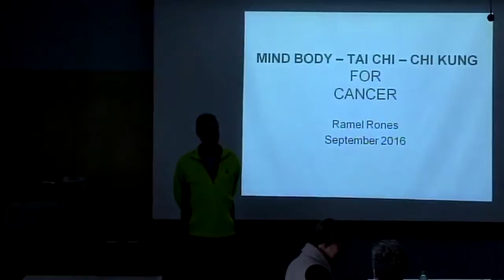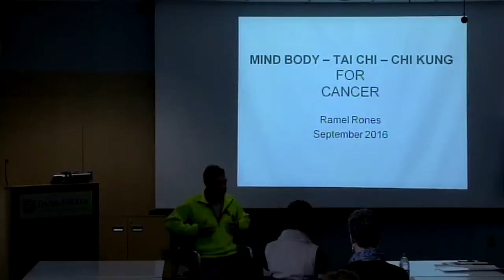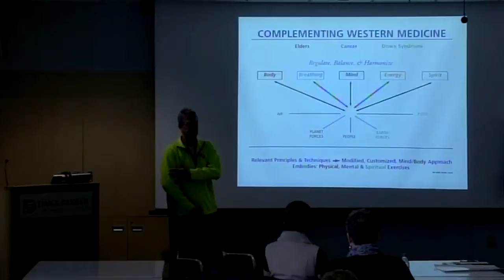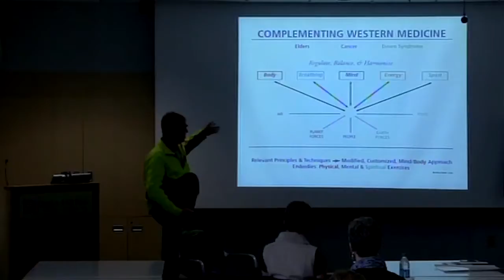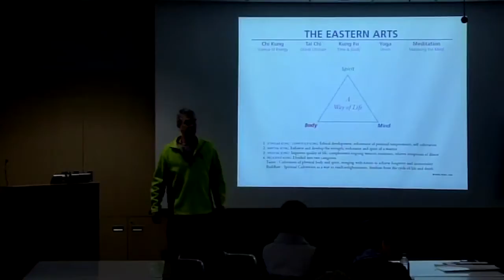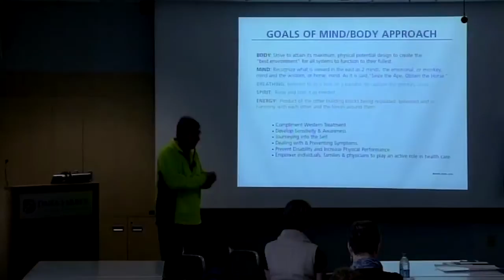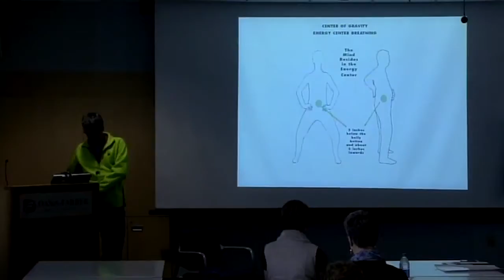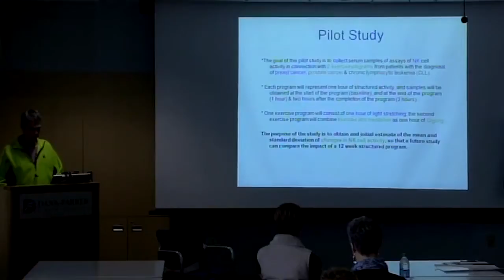Tai chi, qigong, mind-body therapies | Dana-Farber Cancer Institute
Ramel Rones describes the value of tai chi, qigong, and other mind-body therapies to attendees at the fifth annual metastatic breast cancer forum for patients and families, held at Dana-Farber on September 24, 2016.